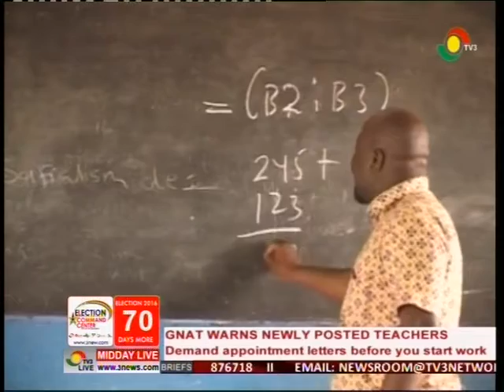GNAT warns newly posted teachers to demand appointment letters - 27/9/2016